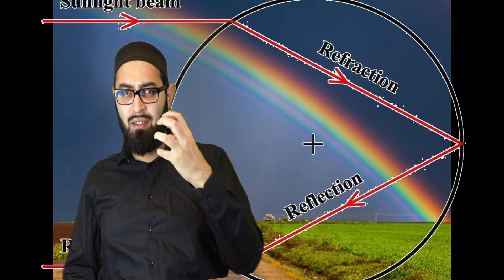Teil 5 ~ Die_muslimischen_Genies: Kamal ad Din al Farisi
Teil 1 : Ammar ibn Ali Mawsili (Augenmedizin)
 Teil 2: Nasir ad Deen at-Tusi (Astronomie)
Teil 3: ibn Haytham (Optik)
Teil 4 : IBN SAHL (Lichtbrechung)
Teil 5: Kamal ad Din al-Farisi (Regenbogen)